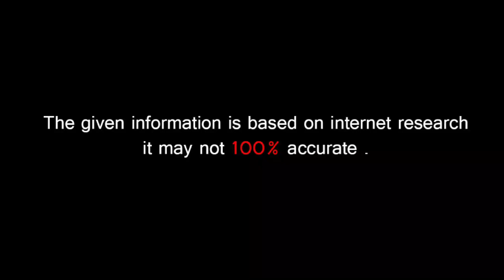🔵 Kisan Virodhi Bill Te Es Bhen Di Modi Nu Lalkar, J Bill Bapis Na Kite Dilliye Takht Hilla Diyange